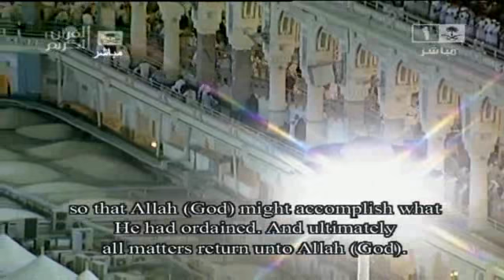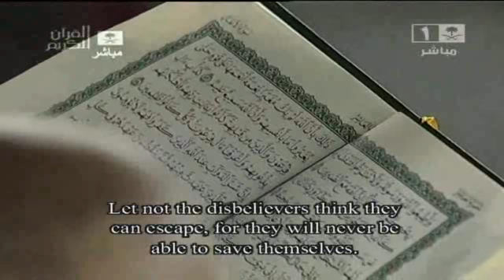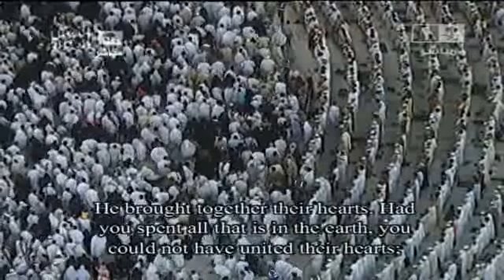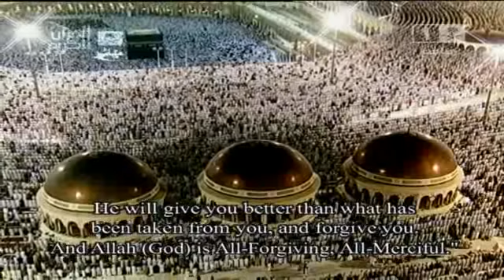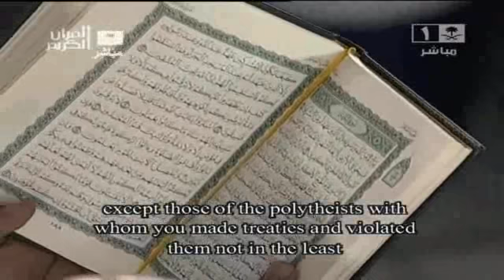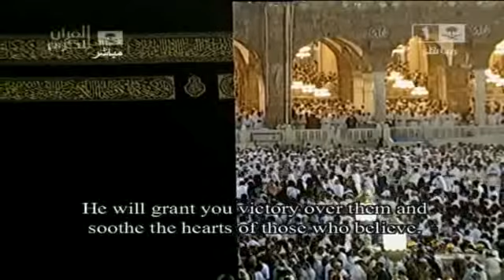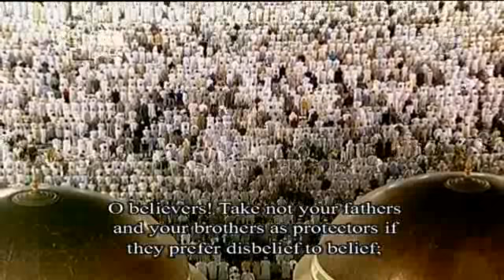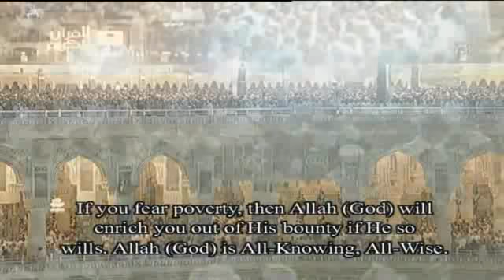Quran (English Translation) - Juzz 10 (1/2)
A Messenger to Entire Humanity
The Muslim sacred scripture, namely the Quran, lovingly invites people to accept the man whom God chose to deliver His final message to them: Muhammad, may the mercy and blessings of God be upon him.
"O Mankind!  The Messenger has come to you with the truth from your Lord, so believe, then, for your own good!  And if you deny the truth - behold, unto God belongs all that is in the heavens and all that is on earth, and God is indeed all-knowing, wise!" (Quran 4:170)
God invites all human beings to accept Muhammad as His "Messenger" who brought truth from his Lord.  A "messenger" of God, in Islamic doctrine, is more than a prophet.  A prophet is essentially someone who foretells the future.  A "messenger" is a moral teacher appointed by God to carry the divine message to others based on revelation he receives.  The reception of 'message' from God is termed 'revelation.'  Islamic tradition views all 'messengers' as prophets, but all prophets are not considered 'messengers.'  Abraham, Moses, Jesus, and Muhammad, may God praise them, are viewed as messengers.
Why should someone accept Muhammad as God's messenger?  Muhammad was a fulfillment of the biblical prophecies of Moses and Jesus.  Muhammad had an impeccable character and lived a perfect life that has been preserved like no other man's.  His religious teachings and morals are the best solution to modernity's predicaments.  The Quran, the scripture he brought from God to the world, is an inimitable literary miracle and the only world scripture that has been preserved word by word.  In short, everything about him and from him is simply true.  Those who do not know this man are invited to learn more about him, as God Himself has announced that belief in Muhammad is better for the person's own good.  If he does so,  he will live a happy, disciplined existence in this life, and after death he will live for eternity in Paradise.  If someone chooses to reject him (and, consequently, the One who sent him), it will not harm God or His messenger in anyway, but rather only harm the one who rejects.  Everything in the universe belongs to God, He knows everything and is wise in what He commands and creates.